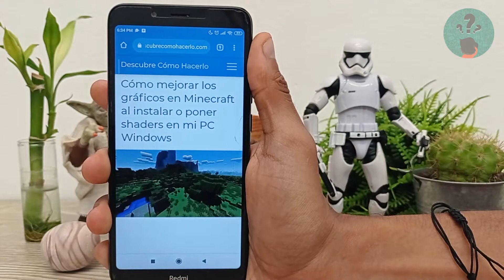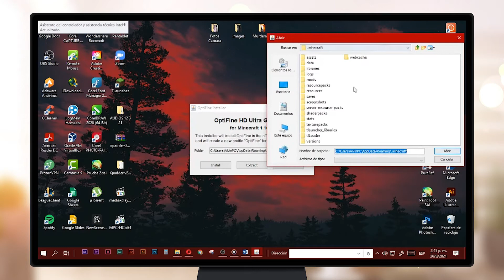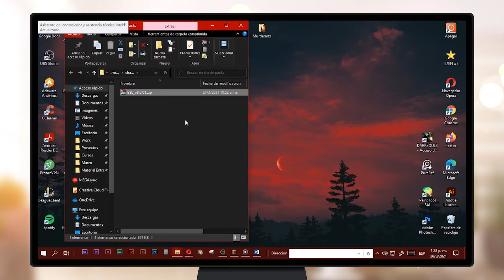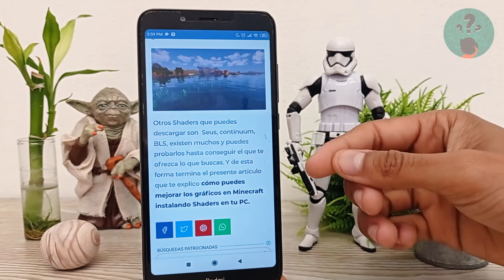Cómo Mejorar los Gráficos en Minecraft al Instalar o Poner Shaders en mi PC Windows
En este video descubre Cómo Mejorar los Gráficos en Minecraft al Instalar o Poner Shaders en tu PC Windows. En el Canal Descubre Cómo Hacerlo encontrarás el mejor contenido. ¡No te lo puedes perder!